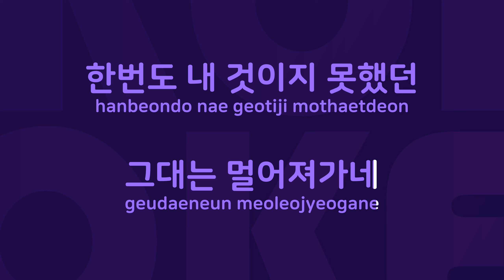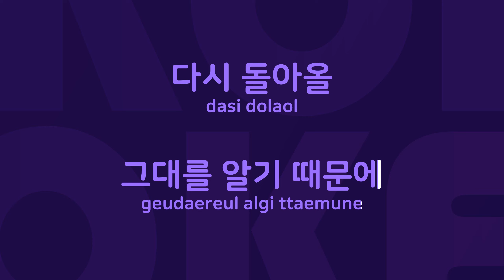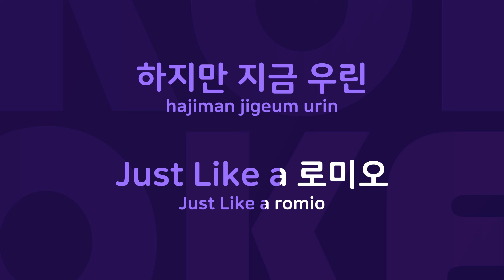로미오 & 줄리엣 : Originally Performed By 신승훈 Karaoke Verison